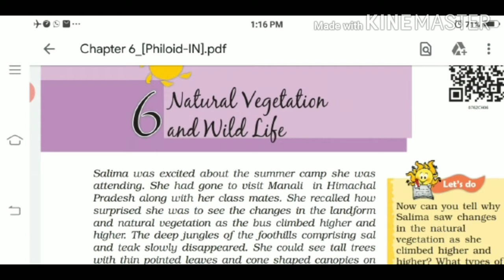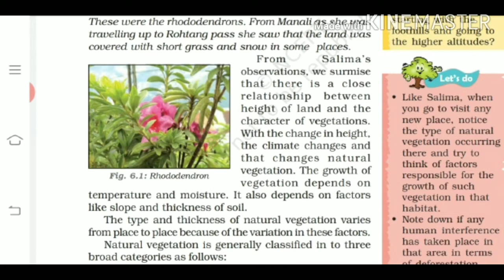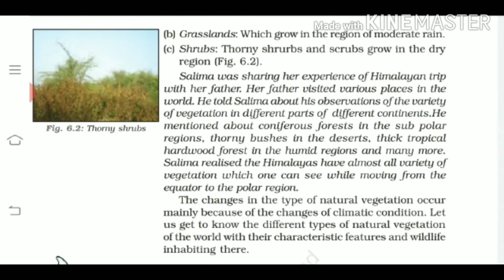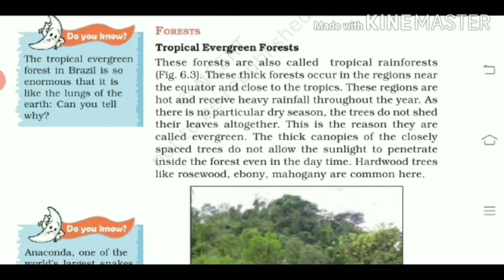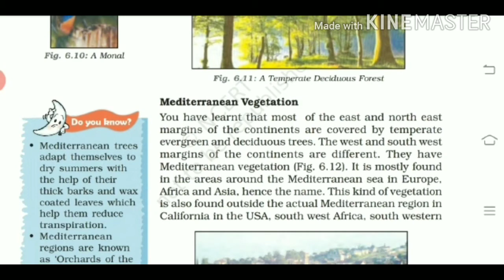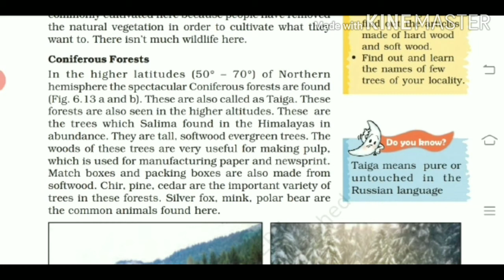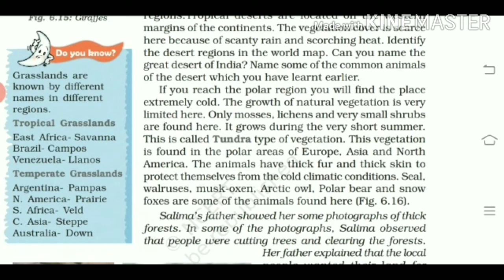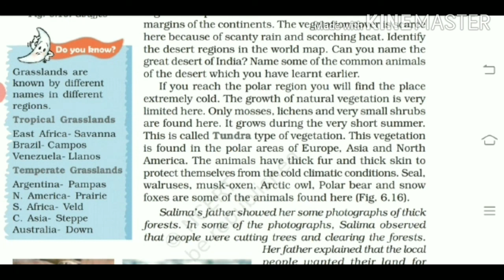Class 7, Natural vegetation and Wildlife